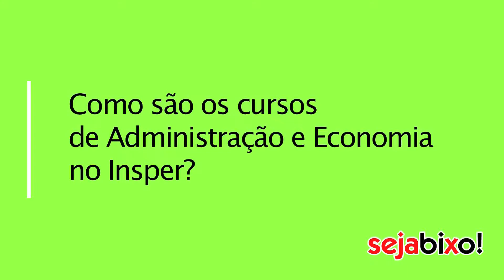Conheça os cursos de Administração e Economia do Insper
A Diretora Acadêmica do Insper Instituto de Ensino e Pesquisa, Carolina da Costa, apresenta os cursos de Administração e Economia oferecidos pela instituição